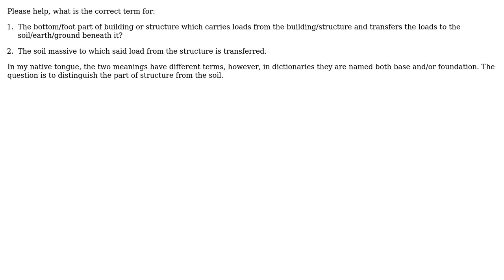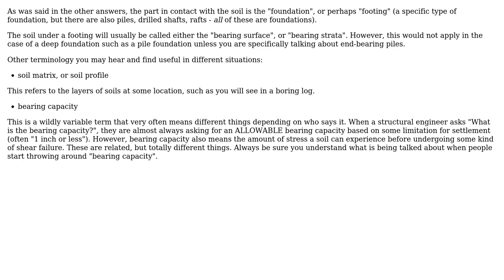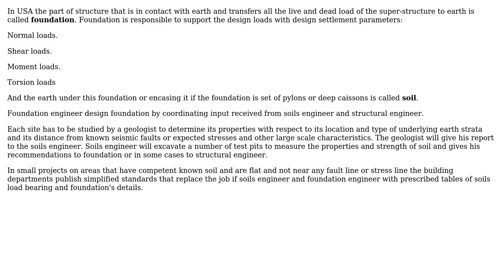Engineering: Base or foundation? (3 Solutions!!)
Engineering: Base or foundation?

With thanks & praise to God, and with thanks to the many people who have made this project possible! | Content (except music & images) licensed under CC BY-SA | Music | Images & others | With thanks to user Wasabi user Rick supports Monica user kamran user Igor Averbukh user AndyT and the Stack Exchange Network Trademarks are property of their respective owners. You are responsible for your own actions.